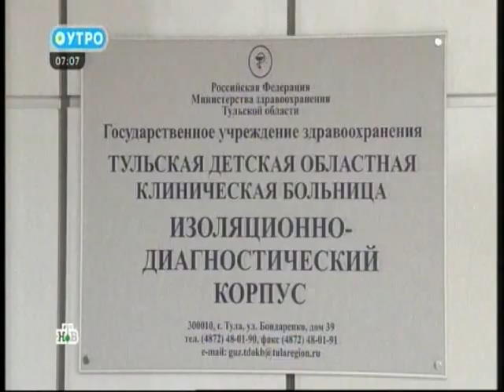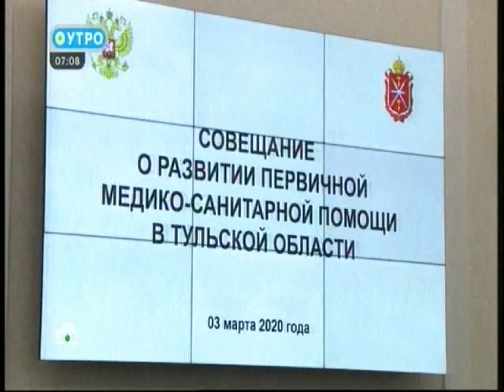Татьяна Голикова: «В здравоохранении Тульской области есть позитивное движение вперед»